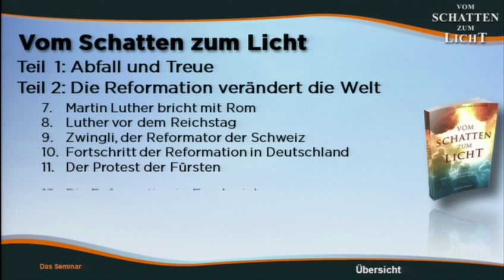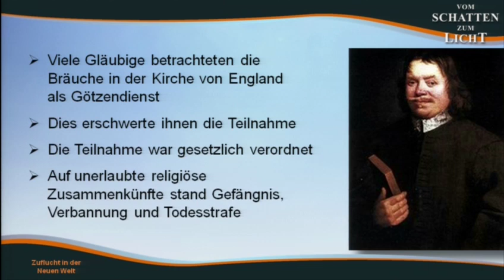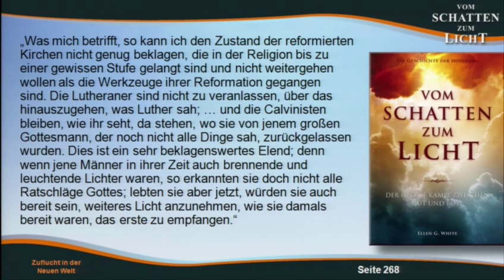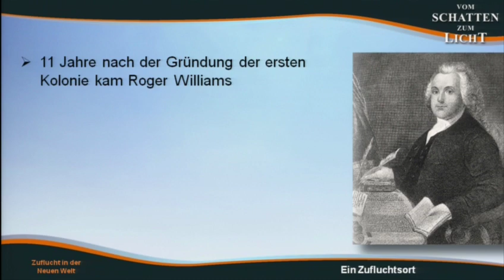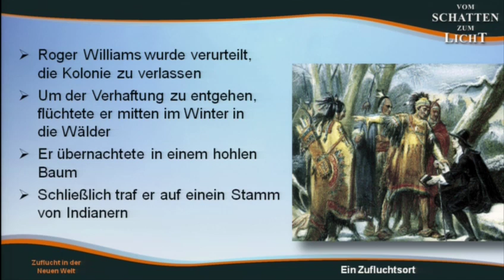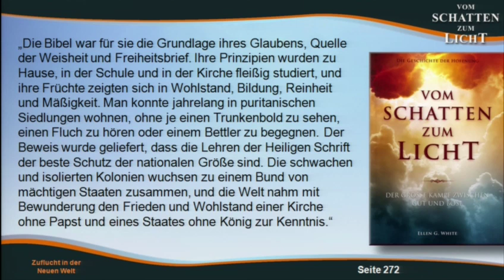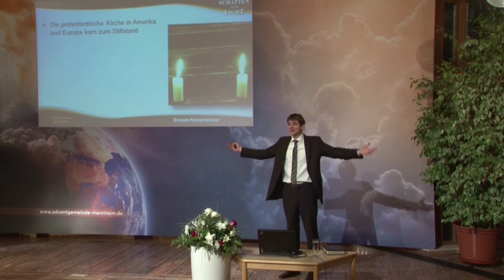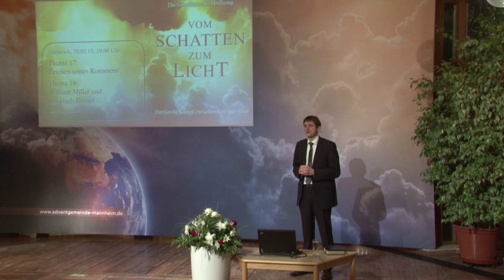Eugen Hartwich (VSZL 16) - Zuflucht in der Neuen Welt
Diese Serie basiert auf dem Buch: "Vom Schatten zum Licht" und kann hier kostenlos bestellt werden. Einfach auf diesem Kanal anfragen.